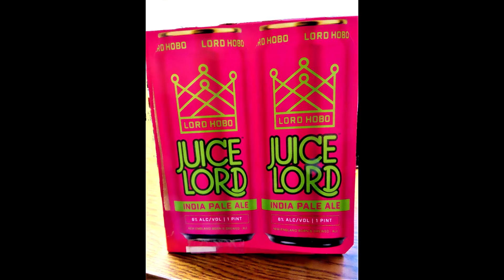LORD HOBO JUICE LORD IPA, # 804 RON GROVIS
LORD HOBO brew. Woburn Mass.. Juice Lord IPA 6 % ABV. a very drinkable New England style IPA.